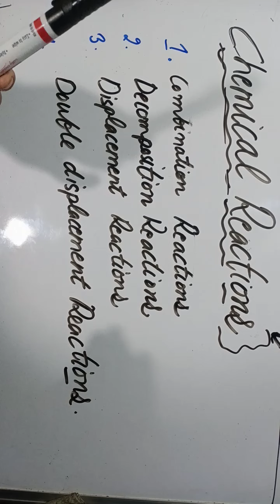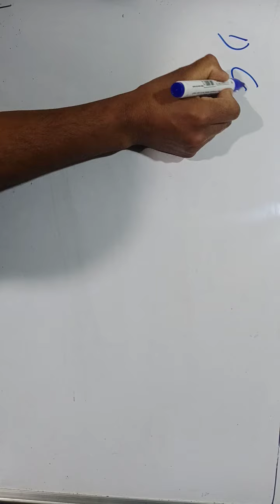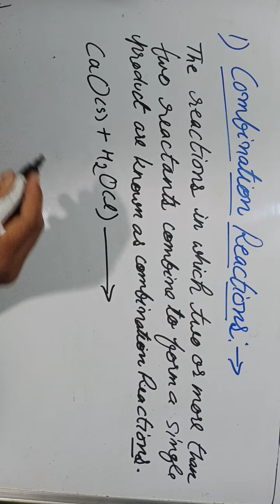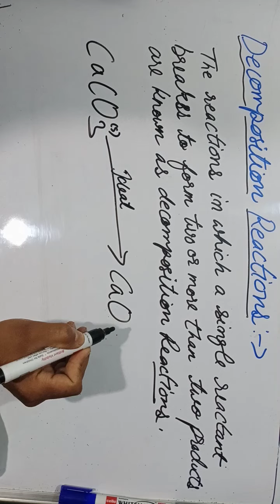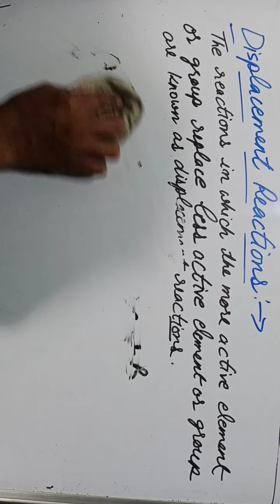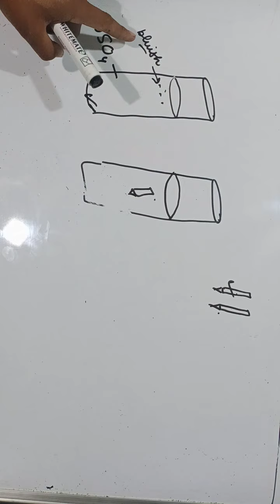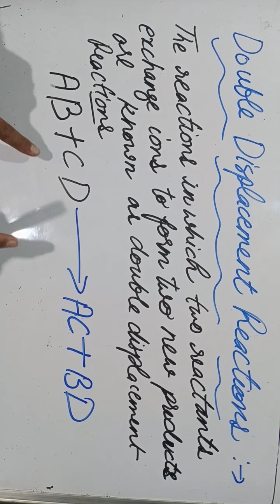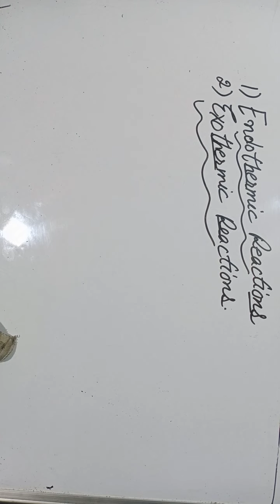Chapter 1 class 10th science .Chemical reactions and equations.part 1. Types of chemical reactions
Class 10th science  chapter 1 of science.part 1.chemical reactiins and it's types.